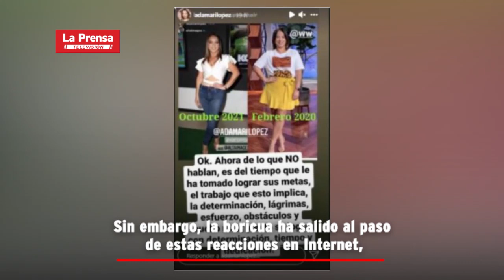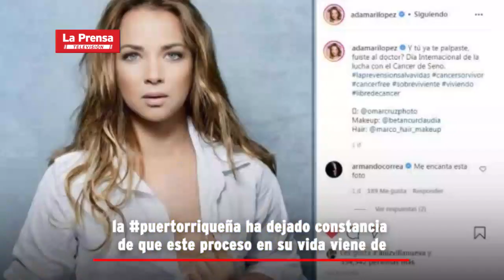¡Cada vez más bella! Adamari López revela el motivo de su pérdida de peso